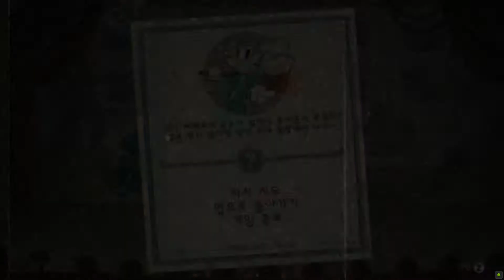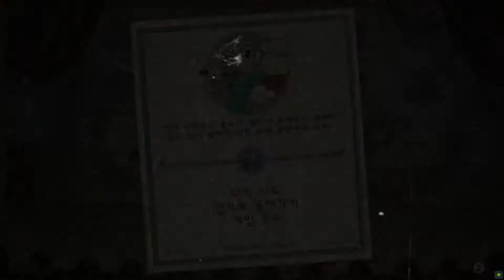[컵헤드]켠 김에 왕까지(파트 3)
필살기 삑사리 너무 어이없다

00:00 인트로
00:18 벌집 전투
02:12 쏘고 빼앗고
03:52 하늘과 바다의 사건
06:21 고물 대소동
09:07 정신 나간 친구들
14:26 분노의 철도
18:04 설치류 군단
20:10 무덤 III